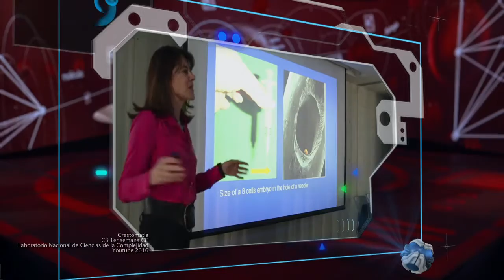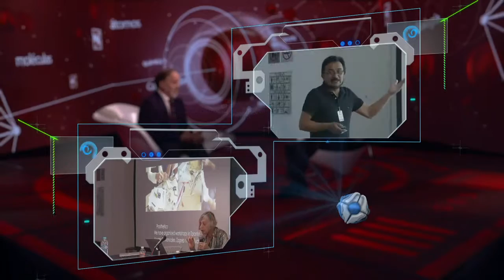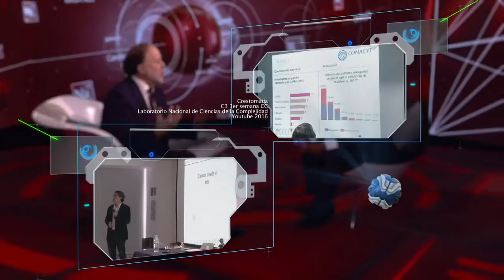El C3 ofrece soluciones a diversos campos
El Centro de Ciencias de la Complejidad (C3) ha conformado una red de cientos de investigadores y alumnos de la UNAM y otras universidades e instituciones públicas, que estudian desde aspectos complejos en ciencia básica hasta avances tecnológicos utilizados en el análisis y búsqueda de soluciones a problemáticas concretas.